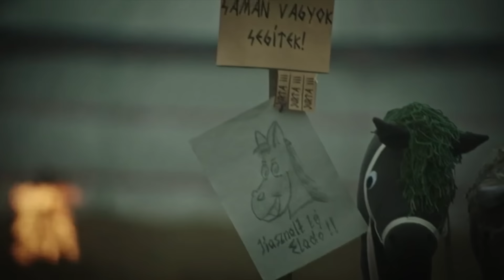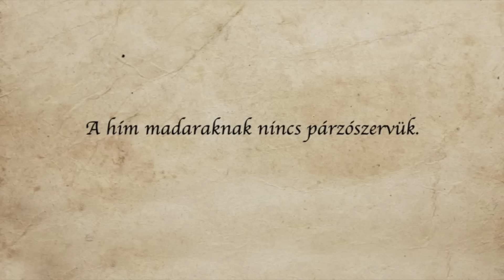Emese álma és a turulmadár | Szabó Balázs Máté | Tömény Történelem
Emese álmának és a turulmadár nemzeti jelképpé válásának története Szabó Balázs Máté tolmácsolásában. Az események pontos felidézésében Balázs segítségére volt:

7x 0,5dl whisky
5x 0,4dl sör

Nézd a Comedy Centralt a tévében!

Telekom: 64
UPC: 25
Digi Kábel: 25
UPC Direct: 13
Digi Műhold: 22

Viacom International Media Networks ©